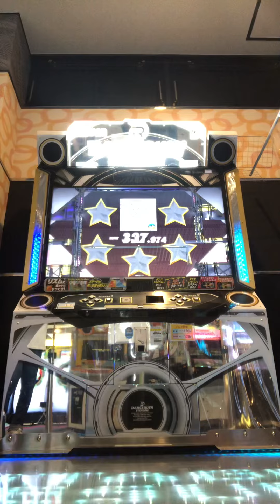チュッチュ♪マチュピチュななひら,Nana Takahashi,猫体質by BEMANI Sound Team "劇ダンサーレコード"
チュッチュ♪マチュピチュ
ななひら,Nana Takahashi,猫体質
by BEMANI Sound Team "劇ダンサーレコード"

久々！新曲踊ってきました。
プレミアム出来ないので背面撮影です。